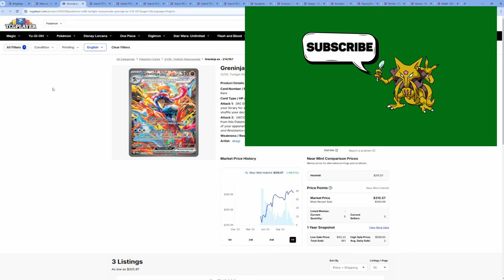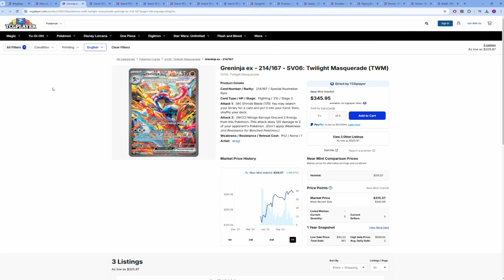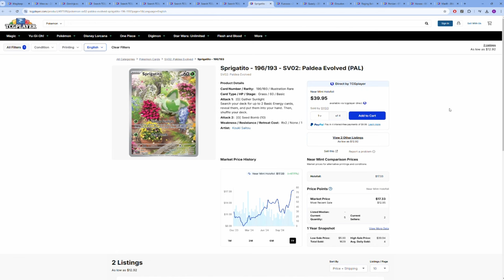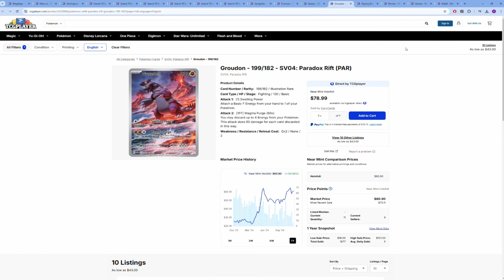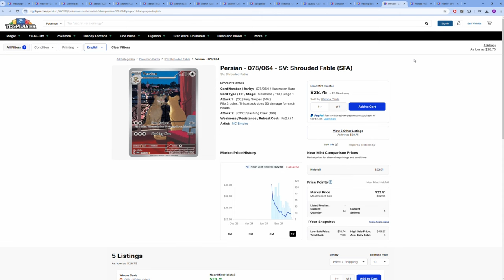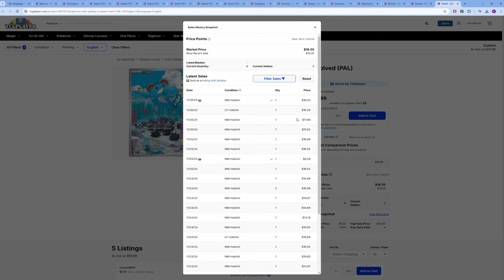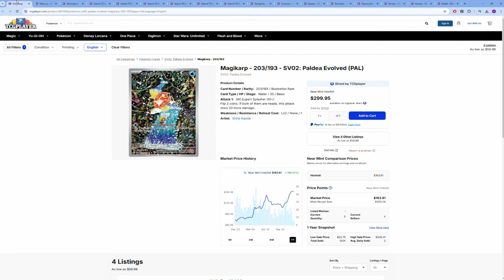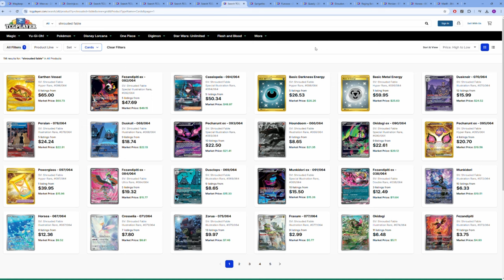Singles are EXPLODING, But These IR Cards are Still Undervalued